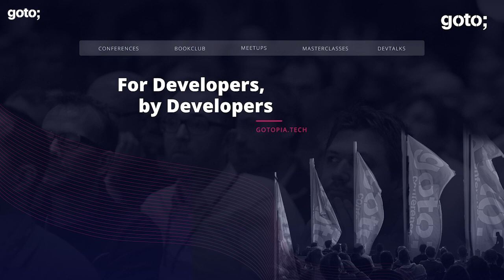Machine Ethics, Artificial Intelligence & Humanity • Nell Watson & Priyanka Vergadia • GOTO 2019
This interview was recorded at GOTO Amsterdam for GOTO Unscripted.

Nell Watson - Co-Founder of QuantaCorp, Engineer, Entrepreneur & Tech Philosopher @NellWatson
Priyanka Vergadia - Developer Advocate at Google
Jørn Larsen - CEO at Trifork

TIMECODES
00:00 Intro
01:59 What is AI?
03:08 How should we introduce AI to companies?
05:56 Morality issues and the future of AI
08:23 Should we fear AI?
12:49 How early in our lives should we learn about AI?
15:42 Outro

RECOMMENDED BOOKS
Mark Coeckelbergh • AI Ethics •
Debbie Sue Jancis • AI Ethics •
Mohammad Rubyet Islam • Generative AI, Cybersecurity, and Ethics •
Jeet Pattanaik • Ethics in AI •